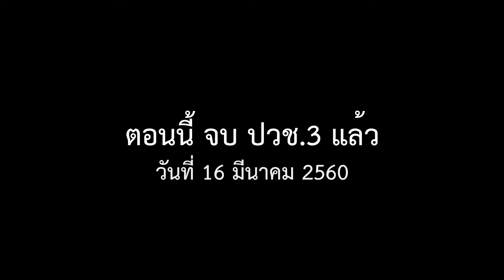Boat Be To End Now At ธีธัช จุตตะโน และ เพื่อน ๆ วิทยาลัยอาชีวศึกษาเชียงใหม่